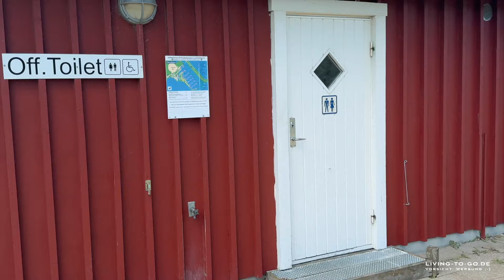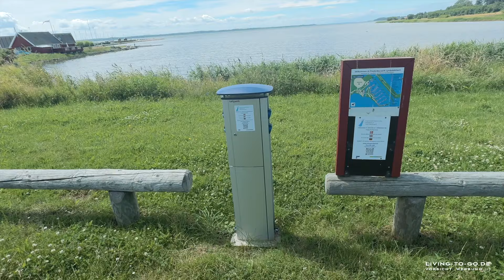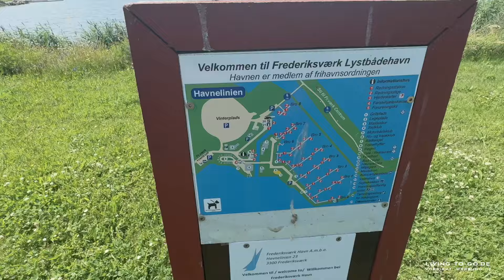🇩🇰 Hafenatmosphäre: Wohnmobilstellplatz Frederiksværk Havn, Dänemark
🇩🇰 Adresse: Havnelinien 23, 3300 Frederiksværk, Dänemark

DAUERRABATT. Mit LivingToGo bares Geld sparen Anzeigen

Vielen Dank für deinen Support Anzeigen

🚐 Follow me @LivingToGo